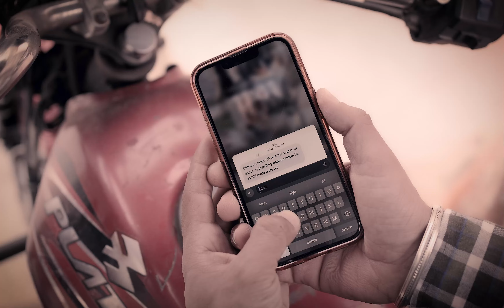Lunchbox Ke Sath Kaise Mila Sona? Don't Miss This Video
Lunchbox Ke Sath Kaise Mila Sona? Jaane ke liye video zarur dekhna